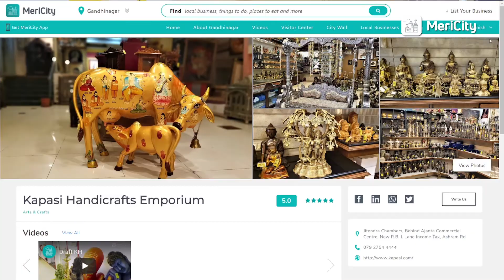Kapasi Handicrafts | MeriCity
Kapasi Handicrafts has been nurturing and spreading the cultural charisma throughout the world since 1973. Kapasi Handicrafts Emporium, a galore of art, artifacts & handicraft items that represent Indian culture and set an undefying aura adding ethnic charm